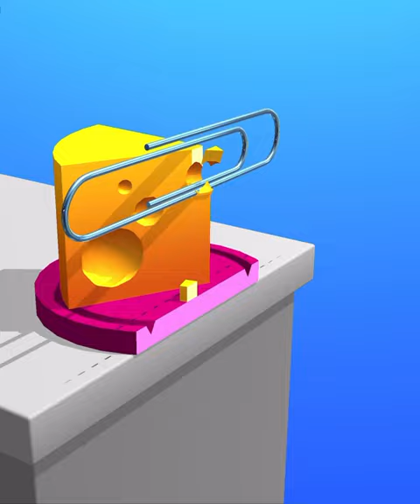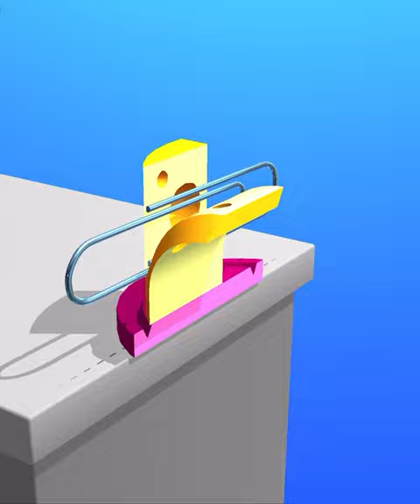ASMR Cutting Game! Relaxing sounds! Satisfying Video